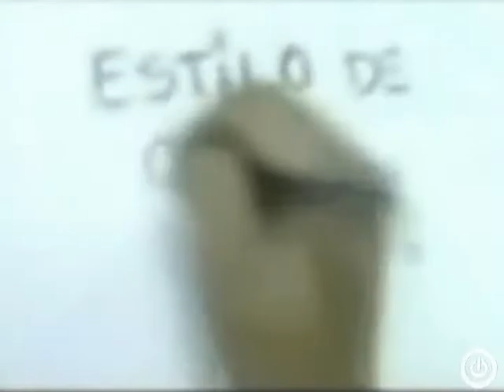29/11/2013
Nessa edição: Quadro Estilo de Quinta sobre A.M.A., Seminário Juventude e Territórios de Favelas e Quadro Cultura e Arte sobre novo álbum de Marcelo Jeneci.